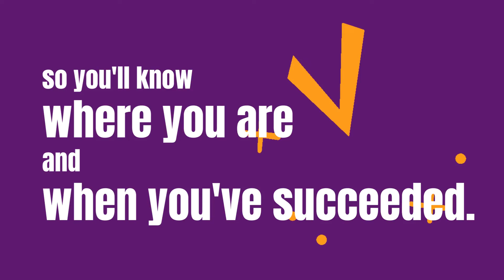Are Your Financial Goals MEASURABLE?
Let's take a look at how to quantify your goals so you can evaluate your progress & overall success.

At CQ Consulting Services we help our clients build a stronger financial position and avoid financial risk. We offer a personalized Financial GPS so that you can make all of your Financial Goals Measurable using your own Timeline. Get your personalized Financial GPS by scheduling for your consultation with Chris below.

Check out Chris' book, The LESS You KNOW, The More $$ They MAKE, You can Flip That Script: